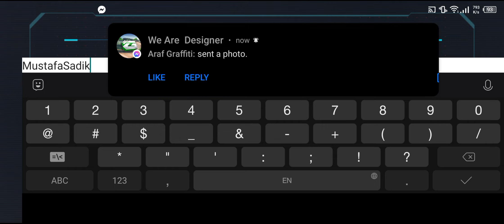Apex Legends mobile gameplay. Part-1.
About Apex Legends mobile:

Launch yourself into the immersive Apex Legends™ universe! Team up in a strategic battle royale shooter game that features Legendary character-based gameplay, best-in-class squad battles, and fast-paced combat.

Join forces with up to two friends and compete with other mobile players. Combine each Legend's unique skills to master team roles, synergize plays, and dominate the Apex Games.

Recording device: Tecno spark 8 pro 6gb/128gb.

Game: Apex Legends

Part: 1

Recorder: XRecorder.